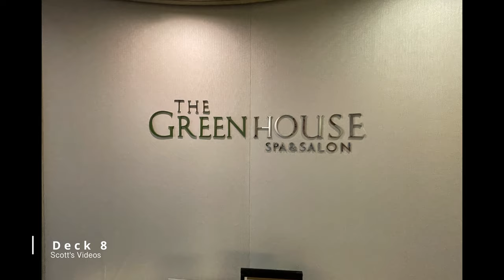"Elegant Volendam" Ship Tour - Holland America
Very detailed ship tour.  High quality video.   Relaxing Music

Holland America Volendam built in 1999.  HAL's smallest ship with 61,214 tons. 1432 Passengers. 781 FT in length and 105.8 FT wide

The ship is in great condition as you will see.

Elegant and spacious, Volendam takes her décor cues from the garden. Her grand public spaces are graced with floral fabrics and tapestries, as well as huge vases of fresh floral arrangements. Join friends in a friendly game of Pickleball at Sea with the ocean as your backdrop. Relax with a spa treatment at the Greenhouse Spa & Salon®. Or enjoy a sumptuous meal at one of our fine dining restaurants…

00:00  Deck 3 Atrium
01:37 Deck 4 Atrium
02:39 Deck 4 Pinnacle Grill
03:41 Deck 4 Walking Aft
04:26 Deck 4 Wajang Theater
05:09 Deck 4 Photo Shop
05:28 Deck 4 World Stage
08:00 Deck 5 Atrium
08:35 Deck 5 Ocean Bar
10:10 Deck 5 World Stage
11:48 Deck 5 Walking Aft
12:22 Deck 5 Casino
13:00 Deck 5 Hudson Room
13:28 Deck 5 Explorations Cafe
15:21 Deck 5 Upper Dining Room - Set Time
16:31 Deck 4 Main Dining Room - Any Time
18:08 Deck 5 Walking Forward
18:32 Deck 5 Explorer's Lounge
19:24 Deck 5 The Mix - Piano Bar
20:49 Deck 8 The Greenhouse Spa and Salon
21:26 Deck 8 Fitness Center
22:07 Deck 8 Lido Pool - Dive Inn
22:56 Deck 8 Lido Bar
23:40 Deck 8 Lido Market - Buffet
25:50 Deck 8 Canaletto Italian Restaurant
26:11 Deck 9 The Crows Nest
29:18 Deck 10 Sun Deck
29:46 Deck 9 Sport Deck
31:20 Deck 9 and 8 Aft Pool
32:14 Deck 8 Sea View Bar
32:23 Deck 3 Lower Promenade Walking Deck